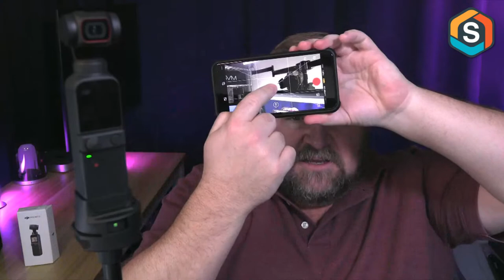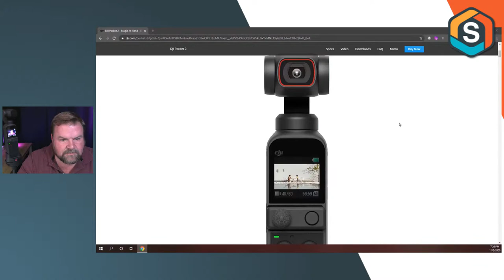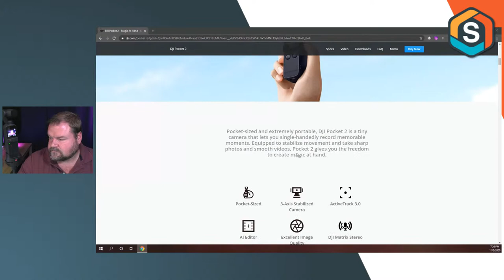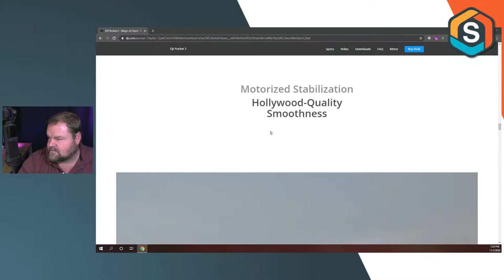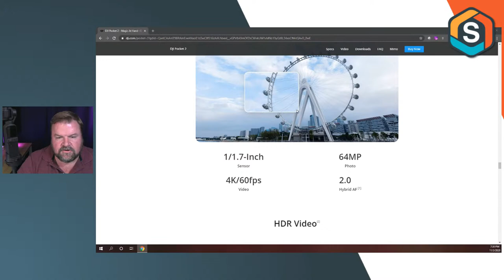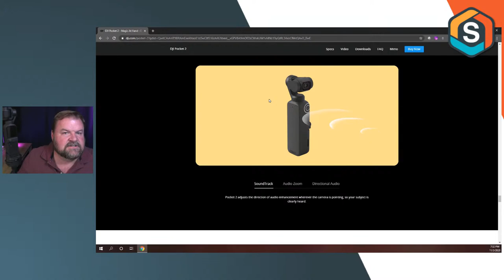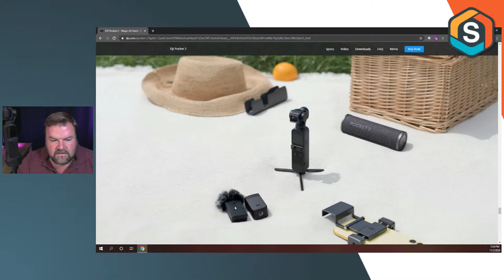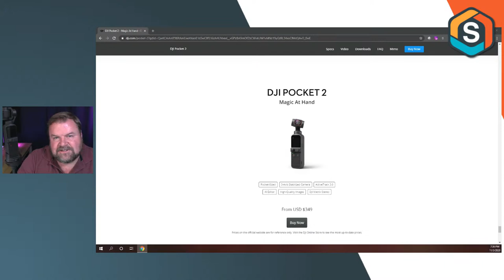DJI Pocket 2 - Hands On Live (110320)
Tonight we look at the DJI Osmo Pocket 2 in person! Ask me anything.

► Need Accessories? Check out my DJI Osmo Pocket 2 Idea List on Amazon

Canon Vixia GX10
Canon Vixia G50
Canon PowerShot G7 X Mark III
Insta360 One R
GoPro Hero 8
GoPro Max
DJI Osmo Action

▼ TIMESTAMPS:
00:00 Intro
01:43 DJI Osmo Pocket discussion
09:13 The Drive (DJI Osmo Pocket footage)
10:15 Best Buy
10:33 The Box
12:06 Hands on with the DJI Pocket 2
13:32 Activation
15:05 Going Home (DJI Pocket 2 footage)
16:30 Like and Subscribe

Shawn Ide Studios is a participant in the Amazon Services LLC Associates Program, an affiliate advertising program designed to provide a means for sites to earn advertising fees by advertising and linking to amazon.com.

Offering numerous upgrades over its predecessor, the DJI Pocket 2 Gimbal adds a 1/1.7" 64MP CMOS sensor, up to 8x zoom, a 93° angle of view, and four directional stereo microphones with DJI Matrix Stereo audio zoom, utilizing its lightweight, ultra-compact 3-axis gimbal stabilizer and 4K camera combination. New software enhancements have also been added, including an updated ActiveTrack 3.0, built-in glamour effects, an AI editor, Hybrid AF 2.0, and motion-lapse, without the need for the smartphone app.

The Pocket 2 incorporates a 1/1.7" sensor and a wide 20mm, 93° angle-of-view lens to record up to cinematic 4K60 video at 100 Mb/s and 64MP still photos onto a microSD card up to 256GB in capacity. The camera can utilize 8x zoom for stills, 4x zoom for 1080p video and audio, 3x zoom for 2K video, and 2x zoom for 4K video.

Unlike a similarly sized smartphone, the candy bar-sized Pocket 2 offers intelligent functions like Story Mode, Active Track 3.0, hyper-lapse, panorama, and motion-lapse to create compelling creative effects. Choose between 180° and 3 x 3 panoramic shots to capture wide landscape vistas.